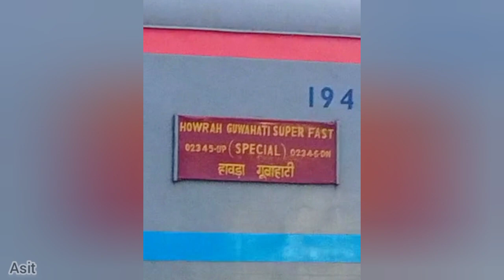🚂 নিউ কোচবিহার থেকে চলছে ইলেকট্রিক ট্রেন/Electric train has been launched from New Coochbehar 🚂